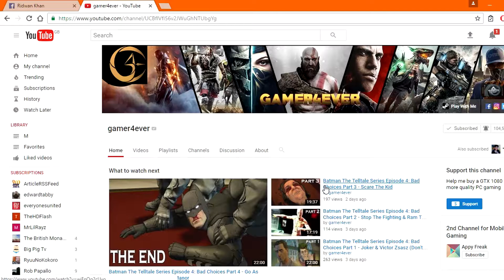Dishonored 2 - Jindosh Stealth Undeteced Eletroshock (Dishonored 2 How To Episode 7)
Dishonored 2 Jindosh no lethal elimination - Dishonored 2 how to render jindosh unconscious - Dishonored 2 jindosh electric chair execution - Dishonored 2 jindosh death - Dishonored 2 jindosh black bone charm - Dishonored 2 jindosh mansion lab by gamer4ever